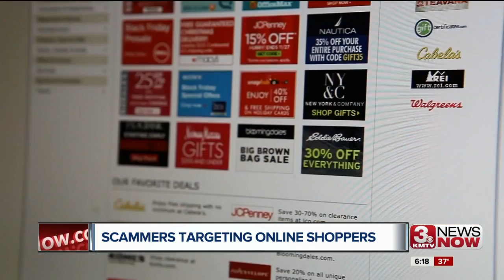Online holiday shopping scams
Online shopping can make holiday shopping easier, but it can also open you up to scammers.